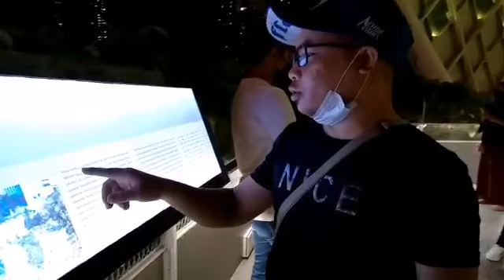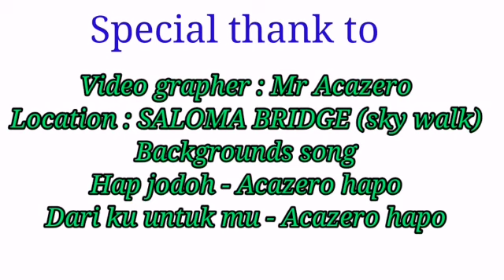Saloma Bridge sky walk, Kuala Lumpur. Heart of city Kuala Lumpur city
Video from nordinhock channel
Malaysian new tourism attractions, new tourist attraction in Kuala Lumpur and Kuala lumpur gets another beautiful tourist attraction, which is new saloma link Bridge, which is a futuristically design bridge that connects Kampung Baharu to KLCC.
Opened on the 5th of February 2020, this beautiful bridge has become the talk of the town, namely for social media and not forgetting the Instagram influencer. So, if you think you are one. then  you need to head here.
special thank to :
video grapher : Mr Acazero Hapo
                                 : Dari ku untuk mu - Acazero Hapo